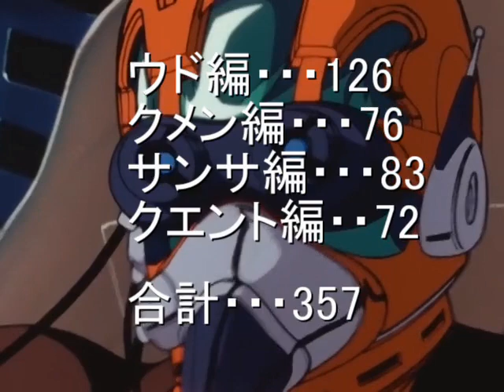キリコ・キュービィー Kill count 後編 - Chirico cuvie Kill count Part 2(Armored Trooper Votoms)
Armored Trooper Votoms (1983): Chirico cuvie Kill count Part 2 of 2
*Each destroyed Vessel or vehicle counts as one.

当チャンネルは広告による収益を一切受けていません。
*協同撃破含む。
*搭乗員数が不明な各車両や艦船の撃破は1つとカウント。
*画面を見て主観的にカウントしているので不正確な場面もあり得ます。